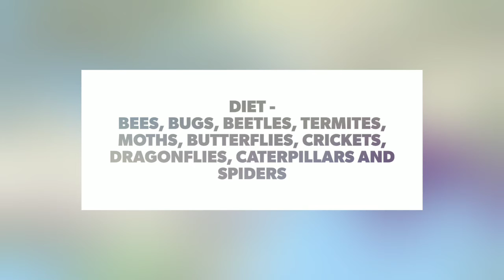Know your Bird ft Green Bee-eater (EP - 4) by Niraj Kasar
Credits -
Wikipedia.org
Ebird.org